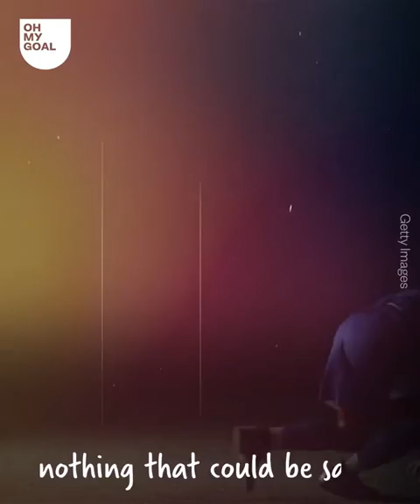Di mARIA's toucing revelations about messi| SUBCRIBE MY CHANNEL || OHMYGOALS